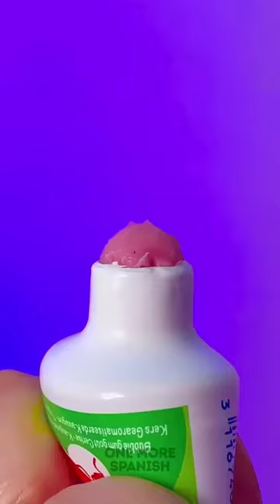Hacienda HELADO de PASTE DENTAL